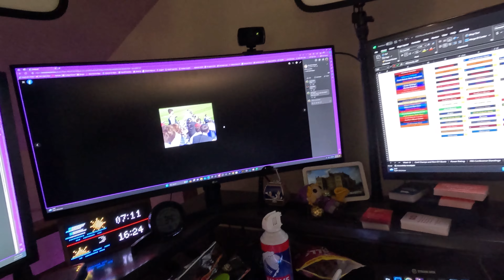12/2/2023: Non-Illness Relaxation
Feeling much better, so let's do a few things today but not overdo it.